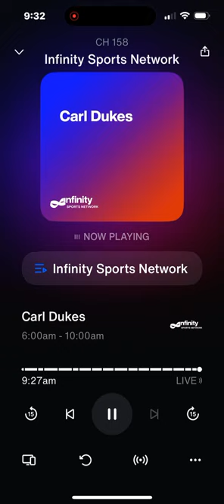November 10, 2024